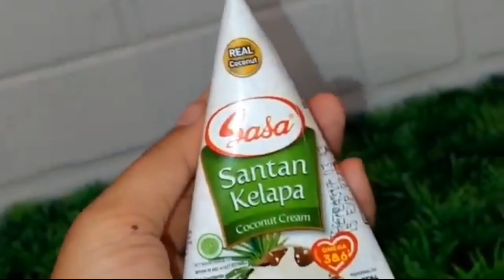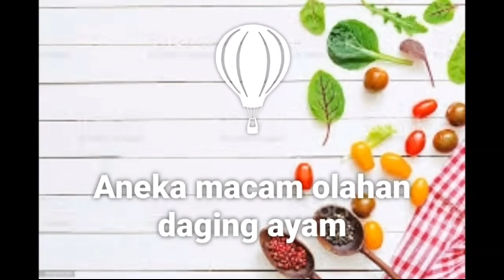aneka resep masakan rumahan || wajib di coba..!!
Aneka resep masakan rumahan